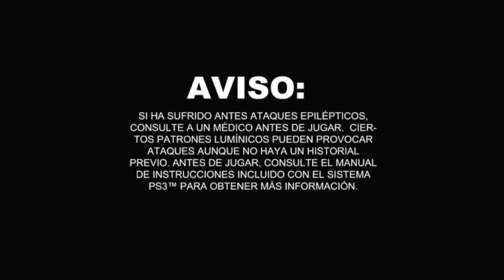Tokyo Jungle - Tutorial - PS3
Bienvenidos amigos!

En esta ocasión veremos el gameplay de Tokyo Jungle para la consola PS3, este juego lo podíamos conseguir de forma digital en la store de Ps o de forma física en el paquete de The best of playstation network Vol.1